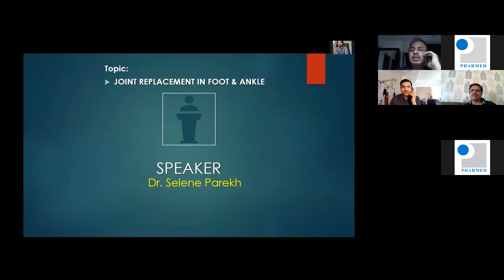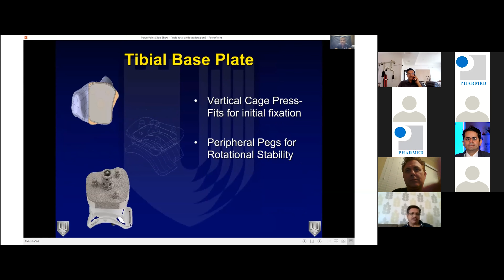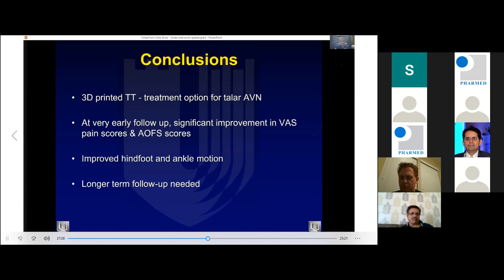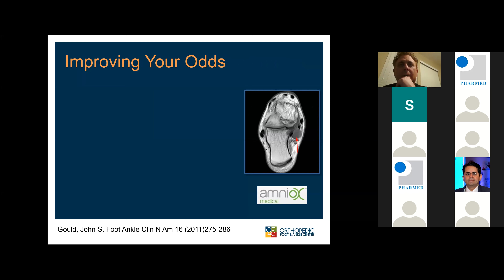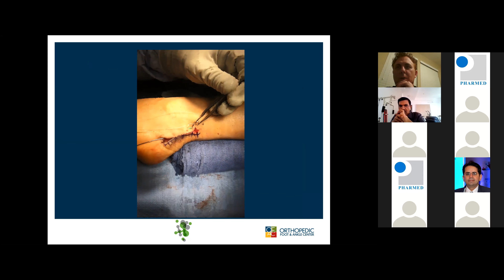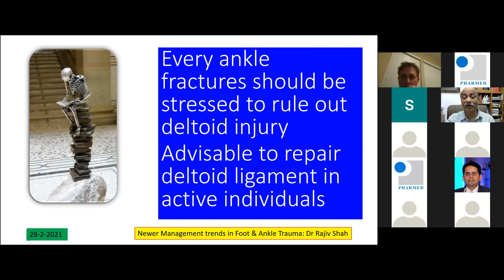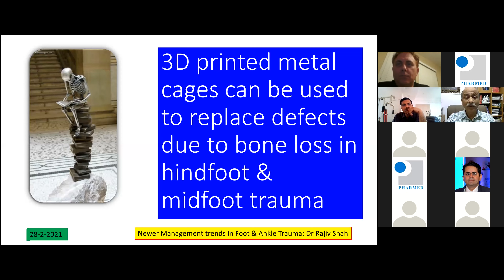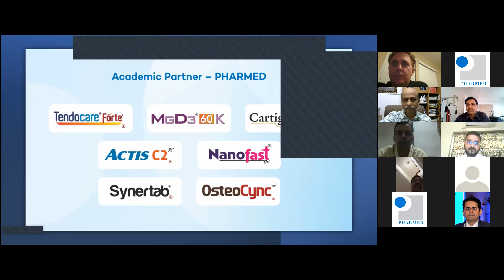BOA WEBINAR CHANGING TRENDS IN FOOT AND ANKLE TRAUMA Feb 2021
BOA WEBINAR FEB 2021

Baroda Orthopaedic Association webinar on CHANGING TRENDS IN FOOT AND ANKLE TRAUMA AND ORTHOPAPEDICS.

Speaker and Topics:

1) Joint Replacement in Foot and Ankle : Dr Selene Parekh (USA)

2) Newer Dimensions of Management for Chronic Foot and Ankle Disorders : Dr Michael Dujela (USA)

3) Sports Medicine in Foot and Ankle : Dr Carlo Borbon (Philippines)

4) Changing trends in Foot and Ankle Trauma : Dr Rajiv Shah (India)

Moderators:

Dr Malhar Dave

Dr Nikesh Shah